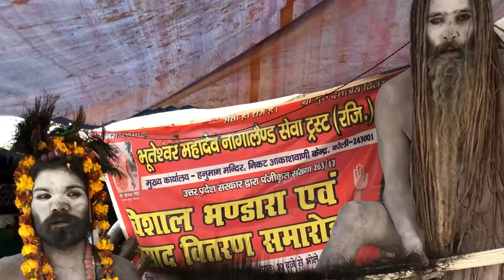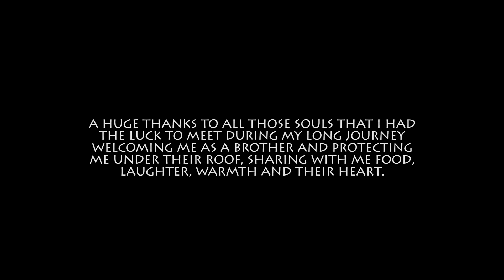THE WAY HOME - A Sadhu's journey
is the new documentary project of Mauro De Bettio.
"During my long journeys in India one of the entities that most caught my attention are the Sadhus, the holy men".
Sadhus (meaning ‘good men’) are devoutly religious Hindus living all over India. Most of them wear orange clothes representing the color of the fire in which they have burned all their possessions to be symbolically reborn into a new life. An order that dates back more than 5 thousand years. The purpose of this long-term project, then was to portrait these incredible individuals.
"My main goal, however, was to understand, to see what knowledge and experience helped sadhus live such an isolated life. And to do this I had to live as closely as I could to their lifestyle
That was the only way to get the intimate portrait I was looking for. I felt and I knew that each one of those faces had a story to tell
And to be able to tell that story I needed to live close to them".

Tracks Titles: Emotional Cello and Piano Background Music For Videos  Films, Inspirational and Cinematic Background Music For Videos, Beautiful Cinematic Orchestral, Cinematic Digital, Detective, Documentary Soundtrack, Sad Emotional Piano.